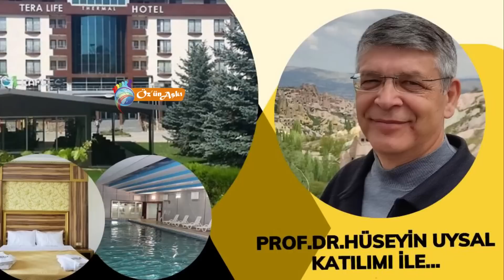Prof. Dr. Hüseyin Uysal ile Kozaklı-Nevşehir Sohbetleri 2. Bölüm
Nevşehir Kozaklı Seminer ve Gezi Programı
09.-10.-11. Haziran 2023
Prof. Dr. Hüseyin UYSAL
1960 yılında Muğla’da doğan Prof. Dr. Hüseyin UYSAL, 1971 yılında Ula Atatürk İlkokulundan,1977 yılında Aydın Ortaklar Öğretmen Lisesinden mezun oldu.
Tıp öğrenimini 1983 yılında İstanbul Üniversitesi İstanbul Tıp Fakültesinde tamamladı. 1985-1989 yılları arasında Kütahya, Erzurum ve Konya’da değişik kurumlarda pratisyen hekimlik yapan UYSAL, 1989 yılında S.Ü. Tıp Fakültesi Fizyoloji Anabilim Dalında araştırma görevlisi olarak ihtisasa başladı ve 1991 yılında Fizyoloji uzmanı oldu. Aynı yıl S.Ü. Tıp Fakültesi Fizyoloji Anabilim Dalında yardımcı doçent olarak göreve başlayan UYSAL, 1994’de doçent, 2003’te profesör oldu.
S.Ü. Meram Tıp Fakültesinde 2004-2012 yılları arasında Dönem I koordinatörlügü, Başkoordinatör yardımcılığı ve Başkoordinatörlük görevlerinde bulundu. 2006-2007 yılları arasında Tıp Eğitimi ve Bilişimi Anabilim Dalı Başkanlığı yaptı.
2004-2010 yılları arasında Türk Fizyolojik Bilimler Derneğinde Genel Sekreterlik yaptı.
Ayrıca, 2011 yılından bu yana Genel Merkezi Konya’da bulunan “İnsanlığa Çağrı Derneği'nin Genel Yönetim Kurulu Başkanlığını da sürdürmektedir.
2017 yılında N.E. Üniversitesi Meram Tıp Fakültesinde Fizyoloji Anabilim Dalında öğretim üyeliği görevinden emekli olan UYSAL, evli ve dört çocuk babasıdır.